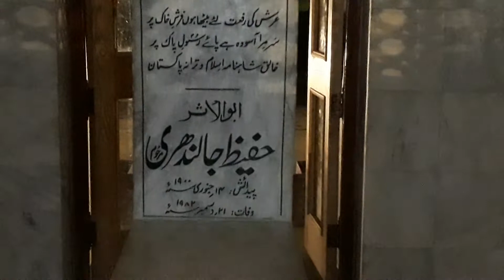Hafeez Jalandhari Tomb Inside View